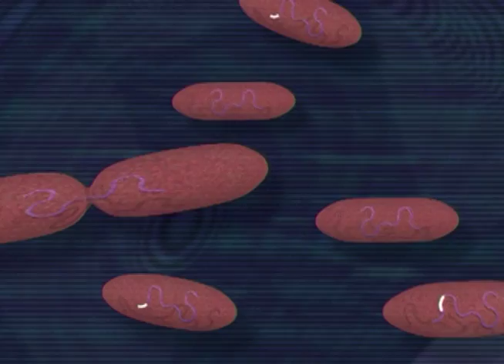Children and Antibiotic Resistant Ear Infections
Learn about antibiotic resistant ear infections and where they commonly occur. The ear has three main parts: the outer ear, middle ear, and inner ear. A tiny tube, called the eustachian tube, connects the middle ear to the back of the throat and nose. When a child has a cold, nose or throat infection, or allergy, the eustachian tube can become blocked, causing a buildup of fluid in the middle ear. If this fluid becomes infected by bacteria or a virus, it can cause swelling of the eardrum and pain in the ear.